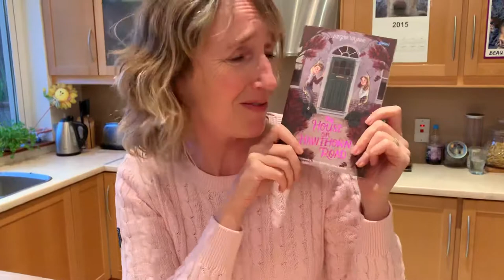The Day My Published Book Arrived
The House on Hawthorn Road